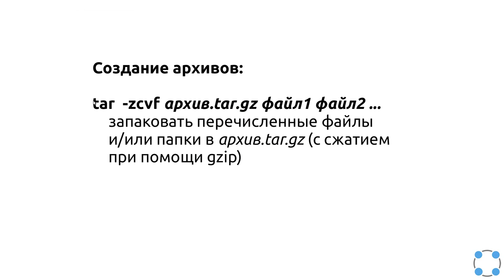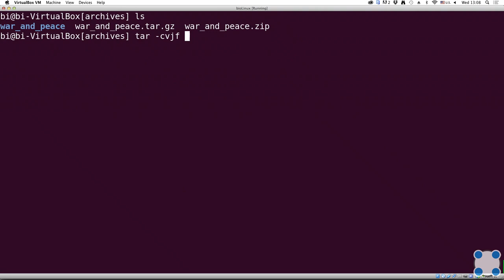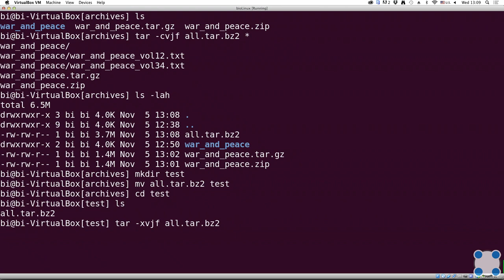Инструкции Linux - #26 урок. Работа с архивами. Создание архива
Задание на закрепление знаний

Какой набор опций нужно указать программе tar, чтобы запаковать файлы в my_archive.tar.bz2?

* -xzf
* -wtf
* -cjf
* -xjf
* -czf